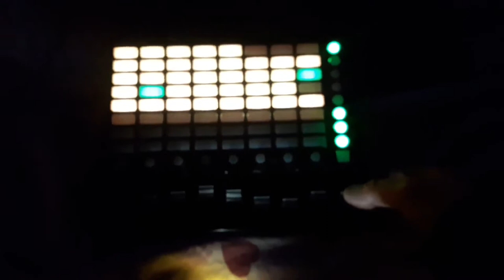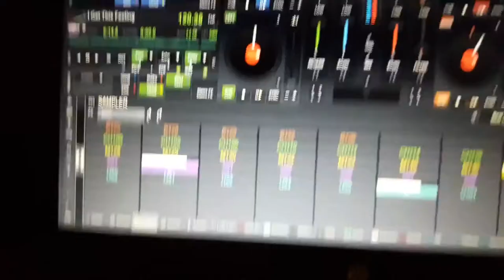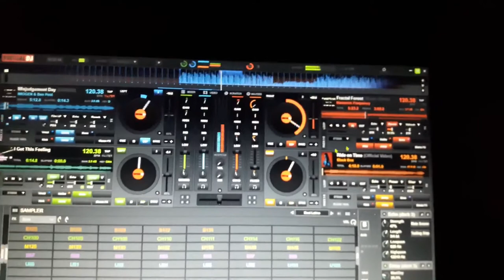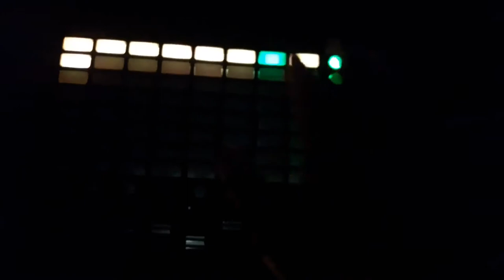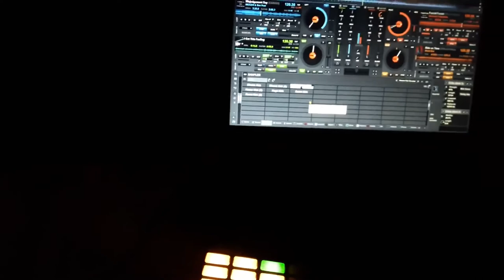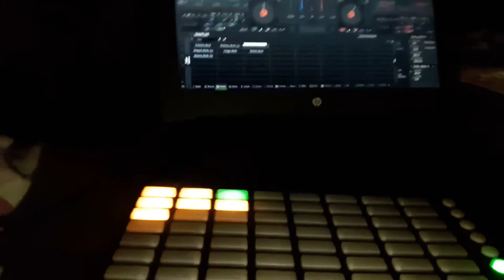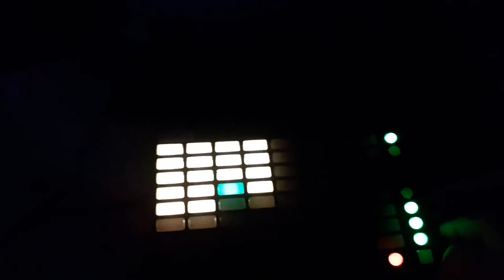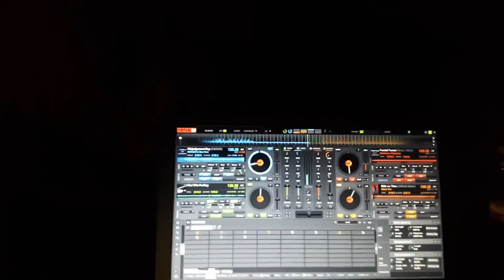Alternative synthesis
ART